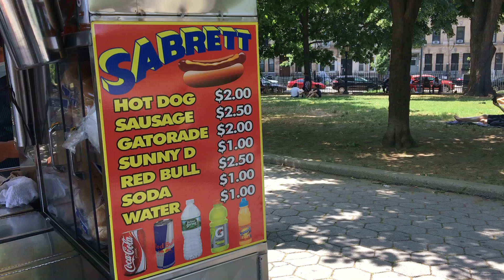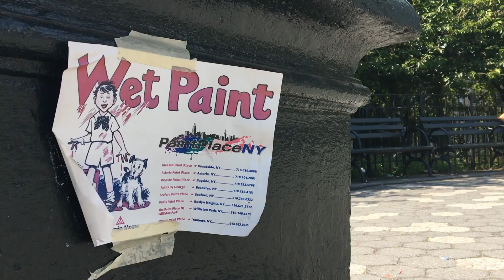Regresa el Planeta Nueva York!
Hacer un canal de Youtube es una maravillosa experiencia, pero a la misma vez ocupa mucho tiempo. Hacer un canal sincero, verdadero y que no le tome a uno mucho rato prepararlo es un verdadero reto.
  Hoy empiezo a producir los videos con otra perspectiva. Mucho mas frescos, rápidos, y mostrando directo la ciudad de Nueva York, pero sobre todo buscando crear una comunicación directa con la audiencia interesada en conocer mas sobre esta maravillosa ciudad de Nueva York.
  Acá el verano ya abre a todo dar, y la gente tomando medidas sale a la calle para disfrutar del cálido clima que le toca a la ciudad. Todos en sus bicicletas, con sus perritos, en los parques tomando sol.
  Este es el Maria Hernandez Park ubicado en Brooklyn en el barrio de Bushwick.
   Quedo esperando sus mensajes y pronto nos vemos en Nueva York !